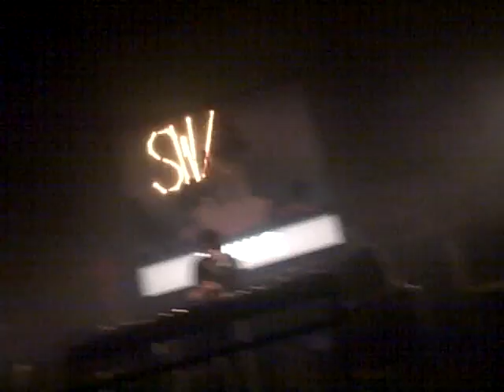Soulwaxmas 12th Dec 2009 (Brixton) Erol Alkan - Waves